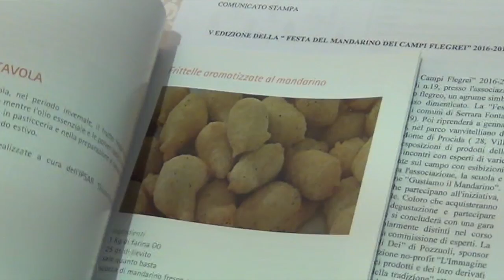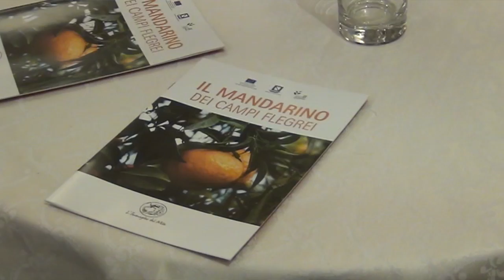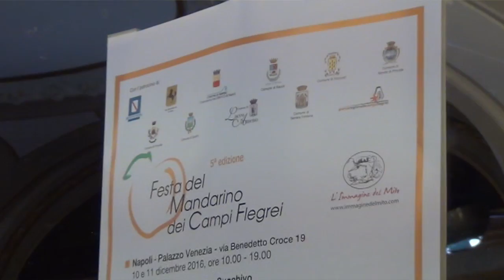V Edizione della "Festa del Mandarino dei Campi Flegrei"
l'Assciazione no-profit “L'Immagine del Mito” presenta la V edizione della “Festa del Mandarino  dei Campi Flegrei”. L'interessante programma vede il patrocinio della citta Metropolitana di Napoli e di ben sette comuni dell'area flegrea compreso le isole e la presenza di interessanti realtà ed operatori del territorio.
La manifestazione si svolgerà in otto sedi diverse nel corso del mese di dicembre 2016 e gennaio 2017, per poi concludersi in febbraio con una gara fra cuochi,barman,pasticcieri e gelatieri, presso un rinomato complesso alberghiero di Pozzuoli.